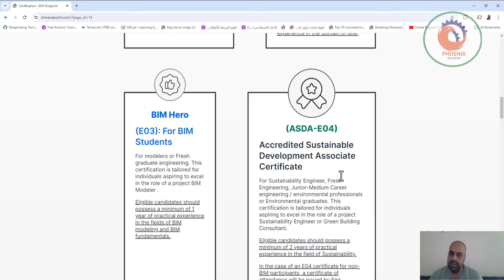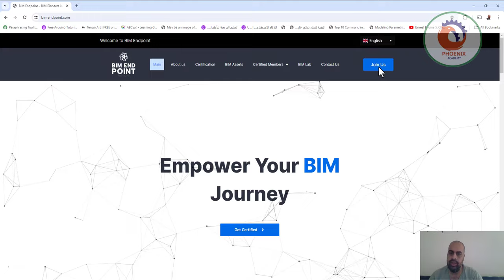bimendpoint اكتسب شهادة معتمدة في البيم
❤️ روابط التواصل
✅ انستجرام